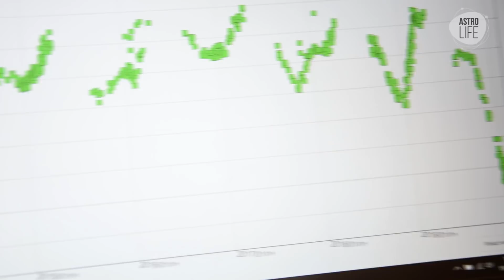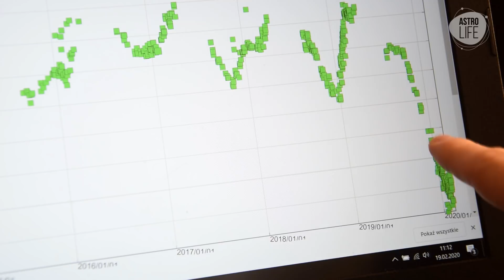Dlaczego jasność Betelgezy spada? (AstroFlesz #32) - AstroLife